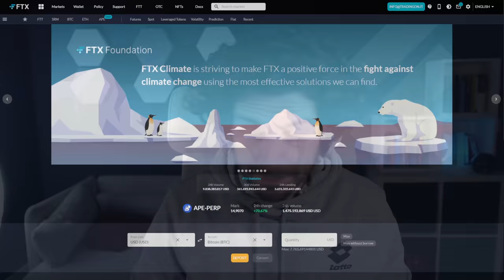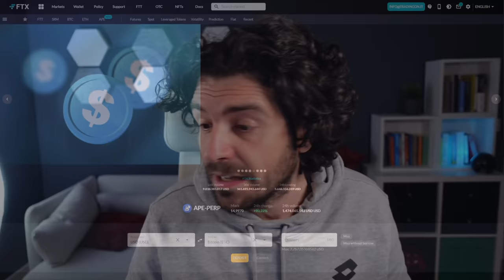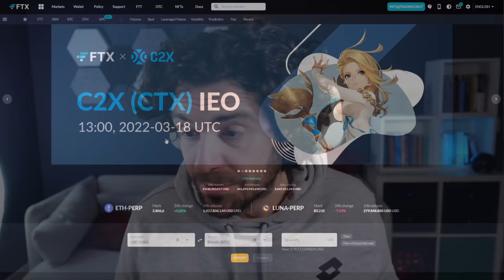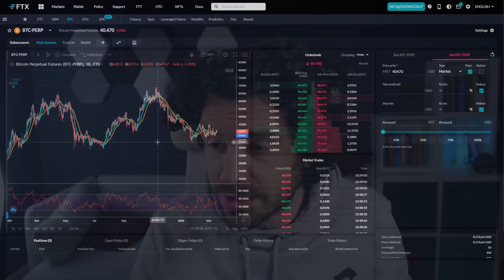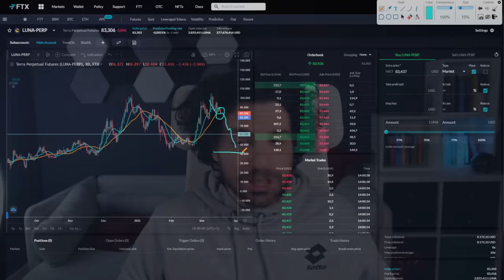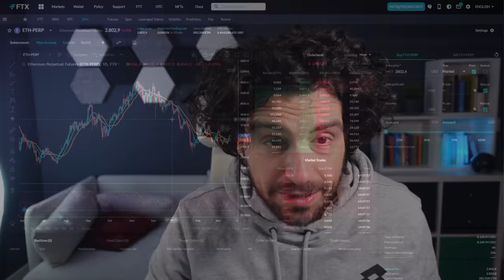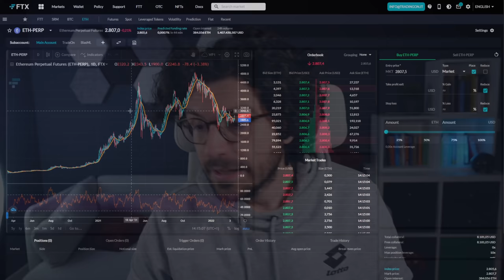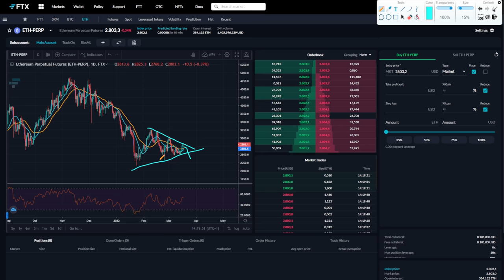COME TROVARE LE TOP CRYPTO PER FARE TRADING | Investire in CRYPTO e BITCOIN Ep. 3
Come trovare le top crypto su cui fare trading e investimento?
Terzo episodio del corso trading crypto e bitcoin.
Quali sono i trucchi per trovare le migliori crypto dove creare le nostre strategie di trading ed investimento.

00:00 Intro
03:00 La regola generale per il trading crypto
06:00 Exchange crypto per le analisi
09:00 Primo segreto per il trading crypto
11:00 Secondo segreto per scegliere le crypto
21:00 Terzo segreto per trovare le top crypto da trading

LA MIA ATTREZZATURA VIDEO: